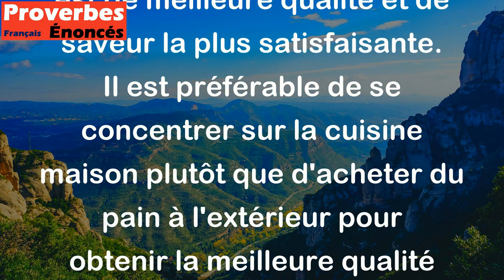Le meilleur pain est celui de la maison. - Proverbe Catalan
Ce proverbe Catalan signifie que le pain que l'on fabrique chez soi est souvent celui qui est de meilleure qualité et de saveur la plus satisfaisante. Il est préférable de se concentrer sur la cuisine maison plutôt que d'acheter du pain à l'extérieur pour obtenir la meilleure qualité possible.